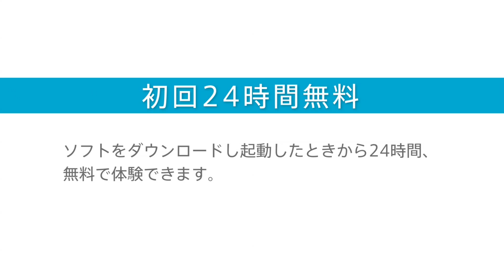WiiU - Wii Sports Club - New TV-Spot & Overview Trailer in 1080p